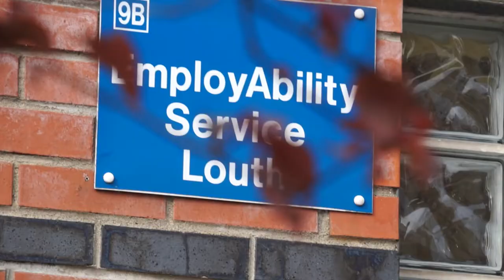Employability Stories, Hugh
Hugh tells us about his interaction with Employability Services Louth